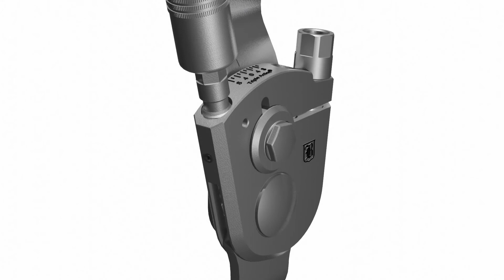3A76 - Set PF ROM to 5° & DF ROM to 6°